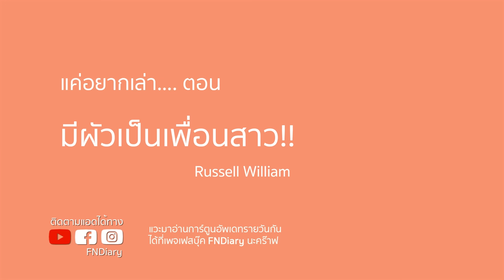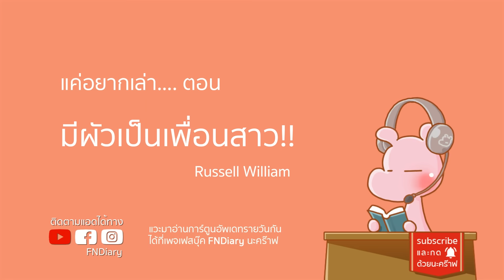อยู่กับฆาตกรมา 29 ปีโดยไม่รู้ตัว-ฆาตกรกางเกงชะนี!! คดีไดอะรี่ I แค่อยากเล่า...◄1632